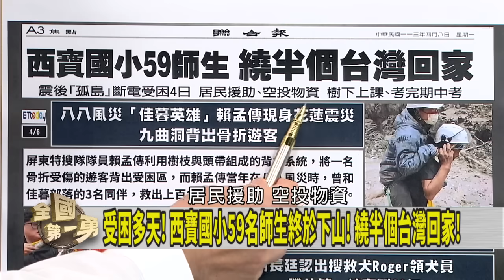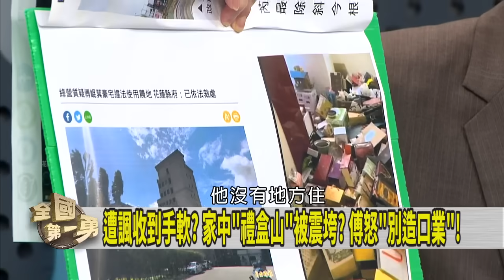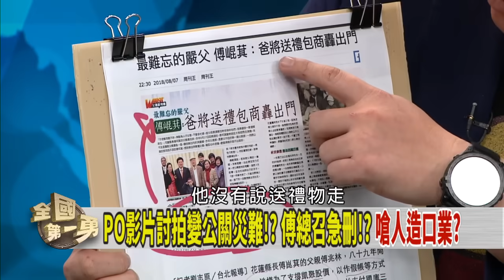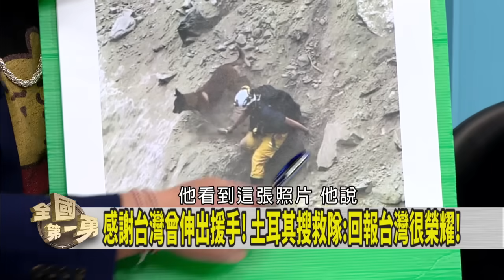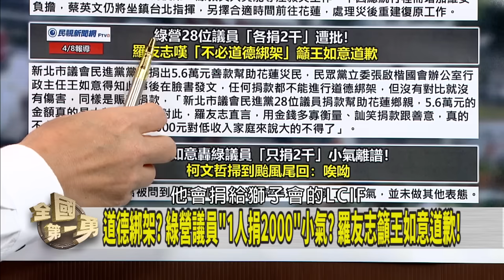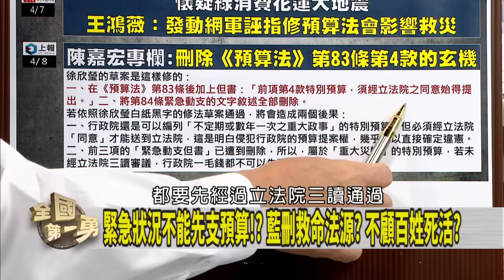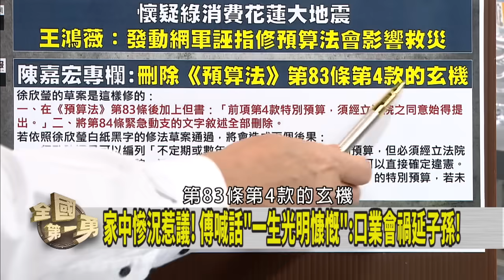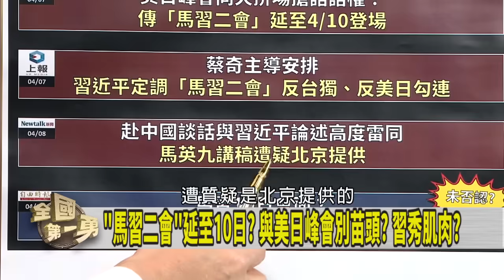土國加入救災！傅禮盒山被酸？嗆造口業？ 說好今天二會！馬英九被延期？有夠悲哀？【全國第一勇】2024.04.08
📌9樓半住家受難"無法居住"!? 禮品倒地成災!? 傅觀感?
📌訓練有素! 汪汪隊立大功 搜救犬靈敏嗅覺助救災!
📌提案限制特別預算! 藍稱第二預備金就夠用!? 認真?
📌誰指鹿為馬? 藍提修"預算法"! 忘921"救命錢"如何速給地方!?
📌原稱"4月8日二會"! 中國宣告延期!? 馬再度被打臉?
📌老習想統一!? 老馬想定位!? 藍不期待!? 讓台灣人失望!?

【主持人】
     徐國勇

【節目來賓】
民進黨立法委員       王世堅
台灣智庫中國中心主任 吳瑟致